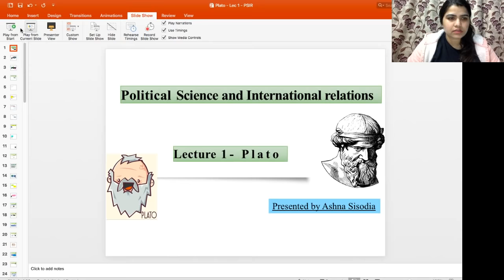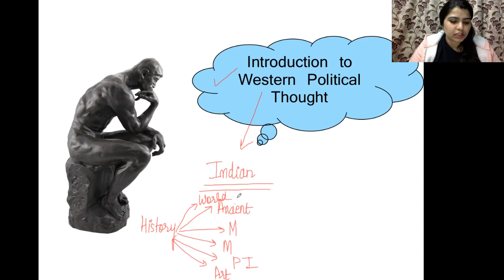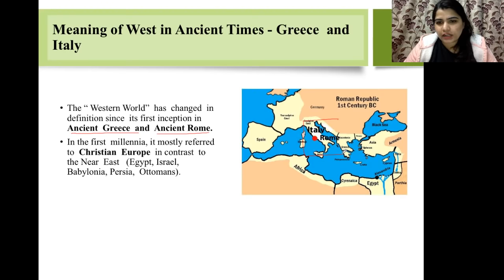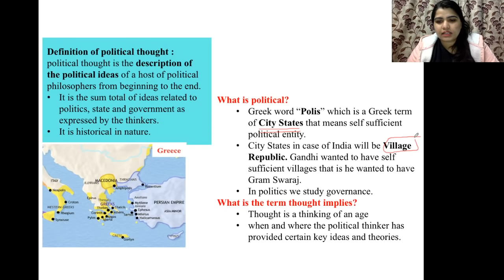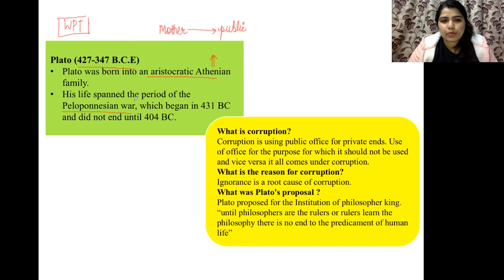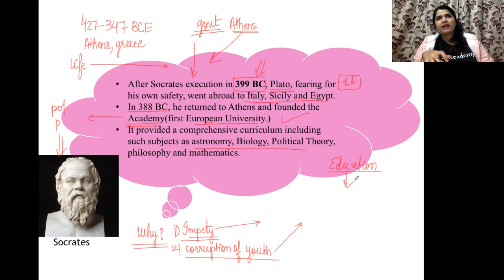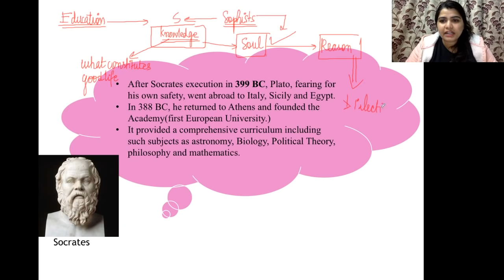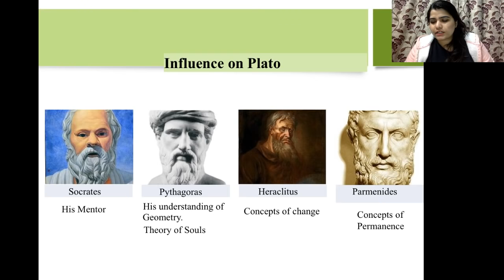Political Science and International Relations - Lecture 1: Western Political thought (Plato)